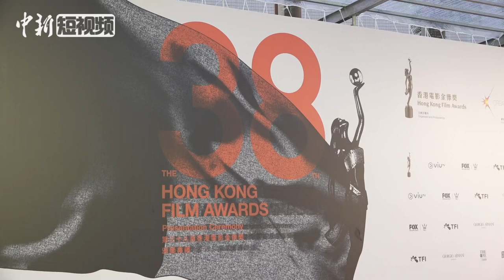香港金像奖红毯现场：刘德华、郭富城等亮相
4月14日，第38届香港电影金像奖颁奖典礼在香港文化中心举行。下午5时，红毯仪式正式开始，郭富城、刘德华、蔡卓妍、宋慧乔等明星纷纷走上红毯，与观众见面。